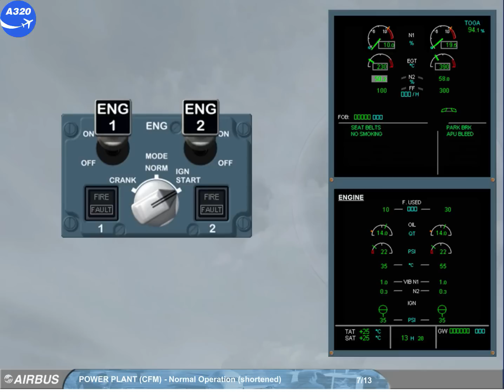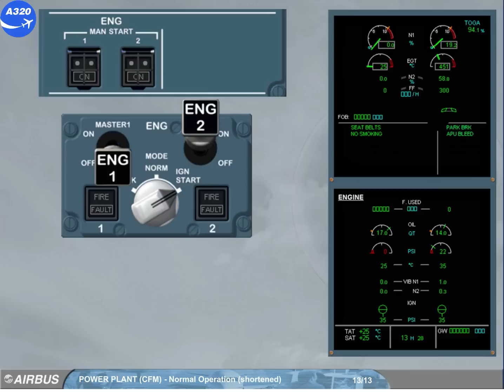Airbus A320 CBT # 177 POWER PLANT NORMAL OPS (CFMI)